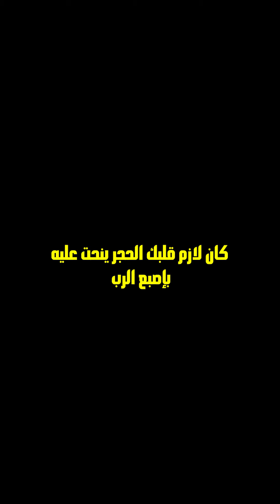تابوت العهد ١ | فيه سكينة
تابوت العهد - تابوت الرب - تابوت الشهادة - تابوت السكينة
القطعة الأثرية المقدسة التي لها أهمية دينية و تاريخية بارزة في سجلات حضارتنا الانسانية
تابوت مغطى بالذهب الخالص له القدرة على توليد طاقة و على التواصل مع الرب
"وأنا اجتمع بك هناك وأتكلم معك من على الغطاء من بين الكروبين اللذين على تابوت الشهادة بكل ما أوصيك به إلي بني إسرائيل"
تم صنع التابوت بواسطة بصلئيل بتكليف من موسى عليه السلام الذي أعطاه مواصفات و أبعاد التابوت ، صنع أثناء خروج بني اسرائيل من مصر ، و كان التابوت يحمل أمام الشعب و يتقدمه عمود السحاب نهارًا وعمود النار ليلًا.
وصف تابوت العهد
محتويات تابوت العهد ، ماذا يوجد بتابوت العهد
كيف يتم تفعيل تابوت العهد لتوليد الطاقة؟
قصة تابوت العهد منذ خروج بني اسرائيل من مصر إلى سليمان عليه السلام
تابوت العهد في اثيوبيا
تابوت العهد في مصر
تابوت العهد و فرسان المعبد
ما هو تابوت العهد؟ أين تابوت العهد
ألغاز و غموض حول التابوت

*Social Media*

Threads: @hussamakram1